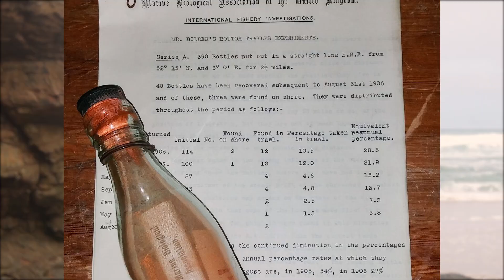¡Encontramos un mensaje en una botella!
¡Únete a la ola! Nuestra membresía

El 15 de diciembre en la playa de Pedrogao en Portugal encontramos una botella con un mensaje dentro. Para nosotros fue como encontrar un tesoro.

En este vídeo la abrimos contigo y te hablamos un poco de las corrientes marinas.

Por cierto, la web tan chula que hace las simulaciones de dónde va la basura si clicas en cualquier punto del mapa es